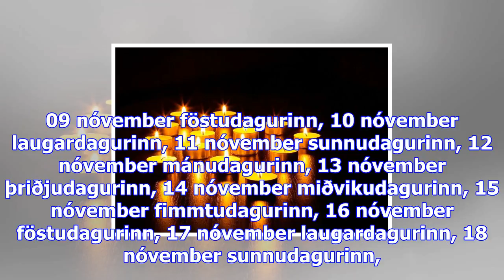Nafn hjólreiðamannsins sem lést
Sjónvarpið í­ beinni Rás 1 í­ beinni Rás 2 í­ beinni Rondó í beinni miðvikudagurinn, 25 október fimm...